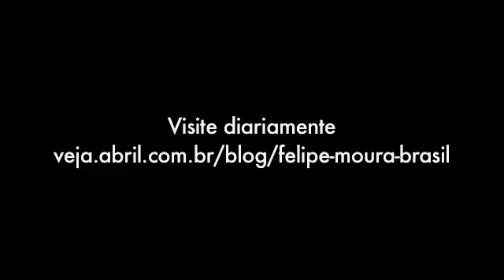Janaína Paschoal compara Dilma a mandante de assalto a banco